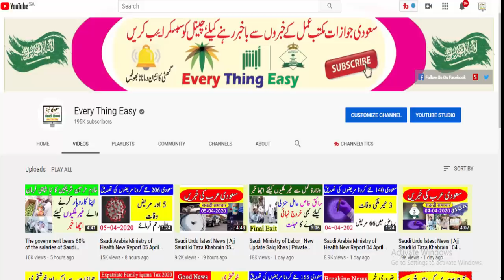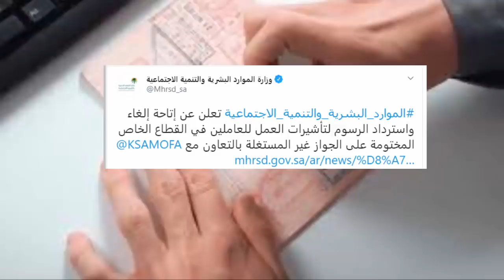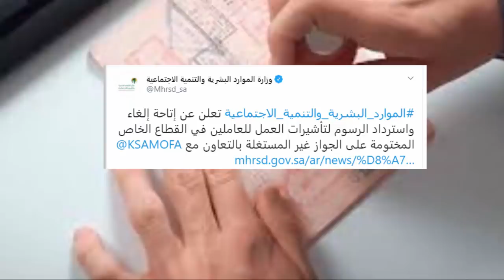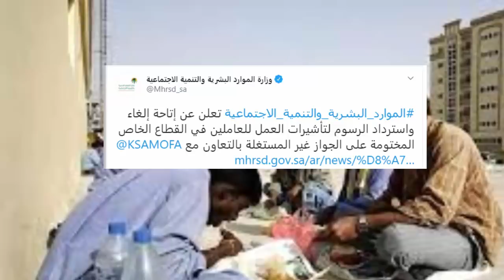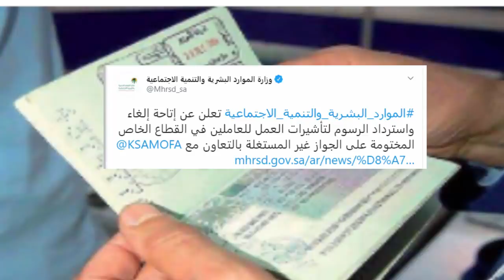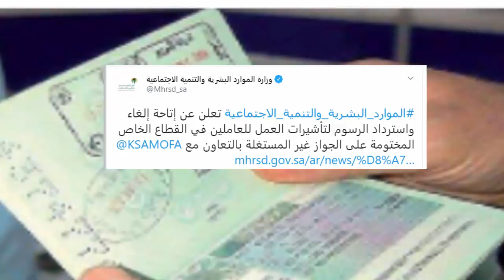Saudi Labor Ministry Update | Cancellation & Refund Fees for work visas in the private sector